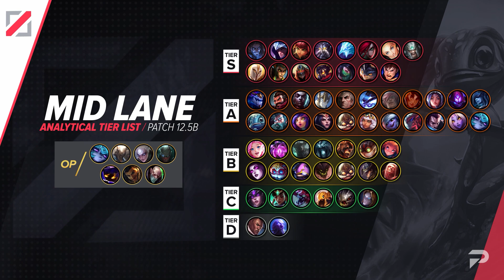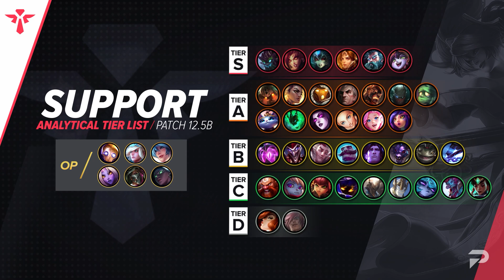UPDATED TIER LIST: Best Champions in Patch 12.5b - League of Legends